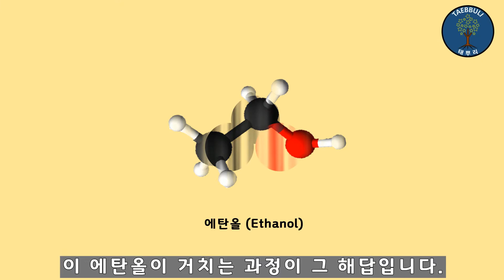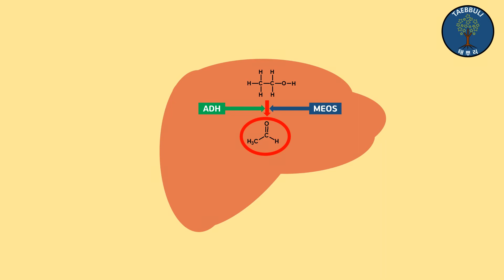알코올 분해과정/ 술을 마시면 숙취가 생기는 이유/숙취가 심한 사람?/ 술에 강한사람?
친한 지인들과 만났을 때, 분위기를 조금 더 좋게 할 목적으로,

술을 마시곤 하는데요,

소량의 술은 기분도 좋게 만들고, 분위기도 좋게 만들지만,

많이 마시게 되면 구토, 두통, 메스꺼움 같이

신체에 부정적인 영향을 미칩니다.

도대체 왜 이런 것일까요?

이번 영상에서는 알코올(에탄올)의 분해과정과

숙취에 관한 이야기, 그리고 숙취가 유독 심한 사람은 왜 그런지 알아보도록

하겠습니다.